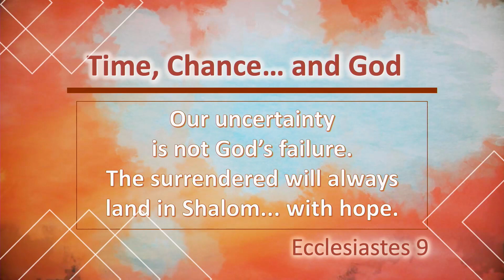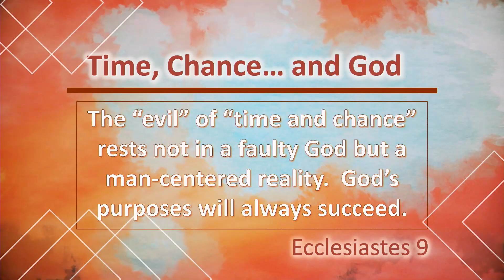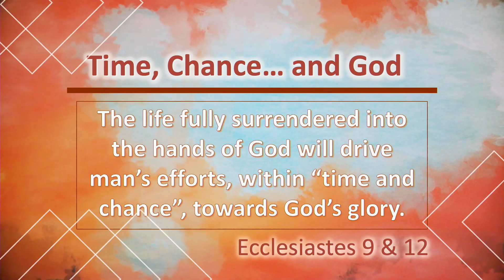2024 09 01 Sermon - Time & Chance...& God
Welcome to worship at First CRC this Labor Day weekend! Pastor Steve Zwart continues in Ecclesiastes today with a message from Chapter 9, verses 11-18, titled "Time and Chance... and God."